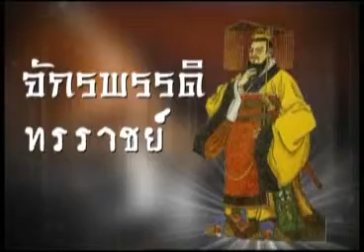ที่นี่mv5 อ.โสภณ เพชรสว่าง11-07-55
รายการที่นี่mv5 เวลา 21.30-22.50 น. ทางช่อง mv5